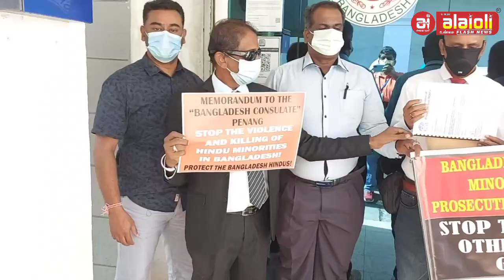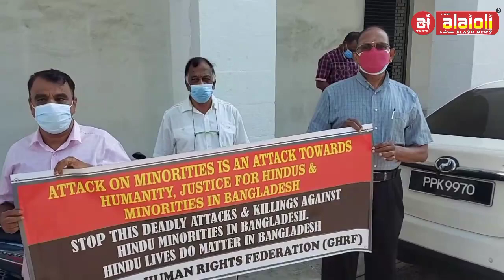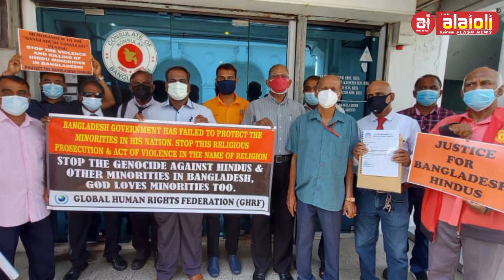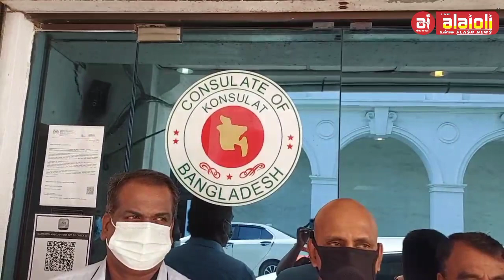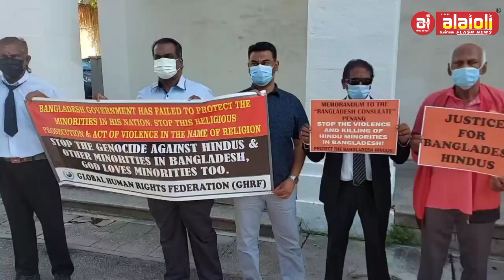இந்துக்கள் மீதான வன் செயல் நிறுத்தப்பட வேண்டும்.பினாங்கு வாங்காள தேச தூதரகத்தில் மகஜர்.